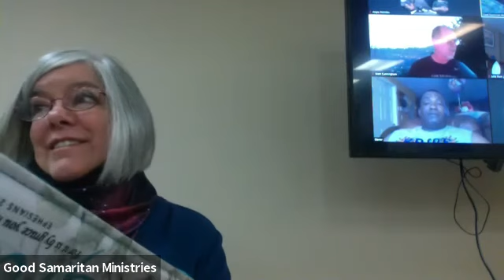Session 2 - Contending for Joy